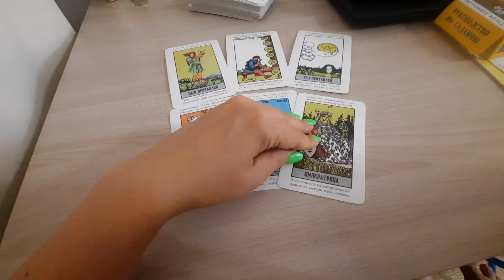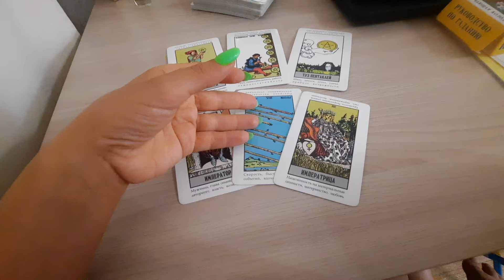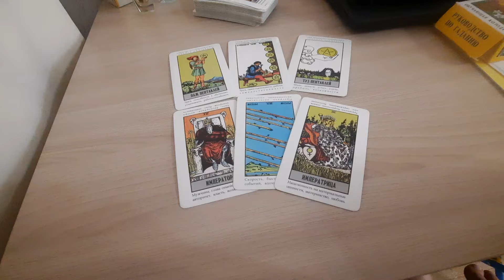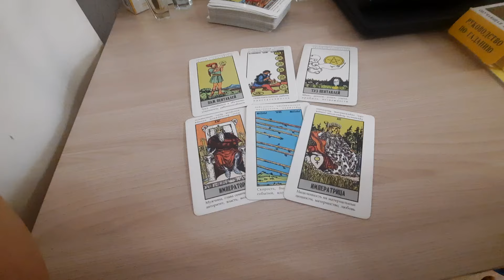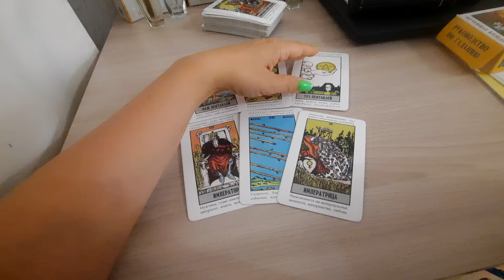Водолей! 26 Мая по 1 Июня! ВАМ ВЕЗЕТ! ПРИБЫЛЬ!!!!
Личный расклад обращайтесь на вотсап 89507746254